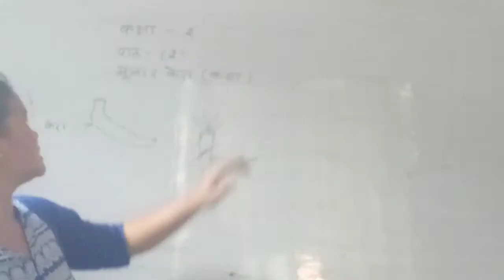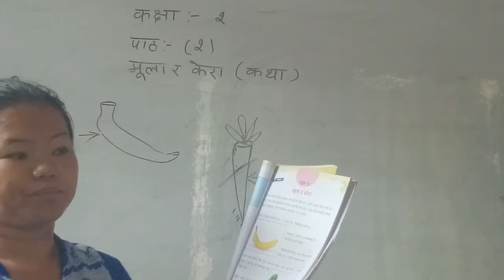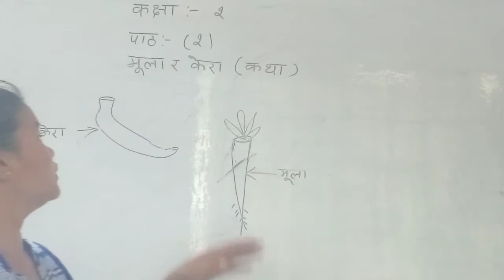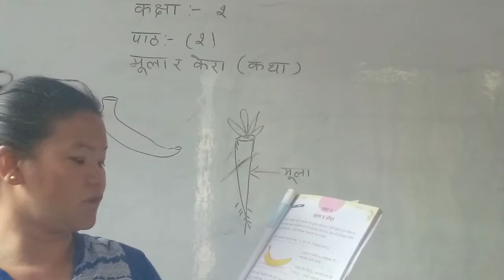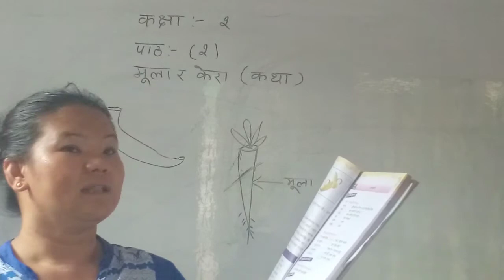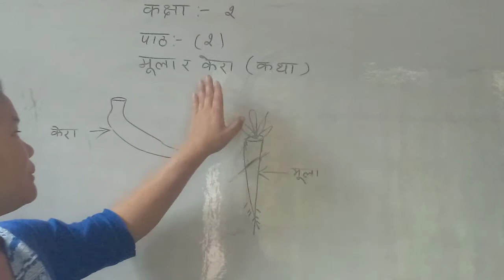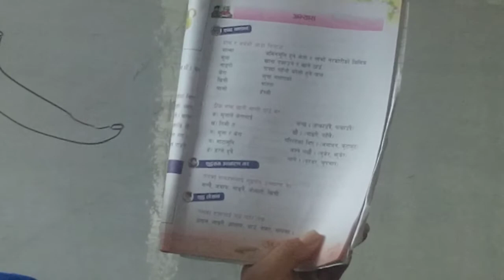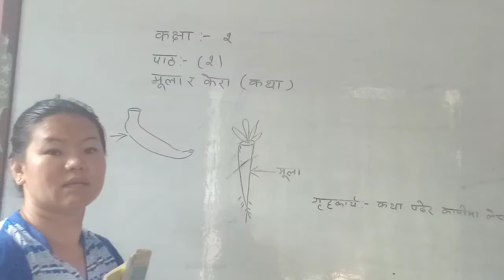कक्षा २ : नेपाली : पाठ २ : मूला र केरा (कथा) l Baby Angel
babyangelians value based practical education l Sujata Rana